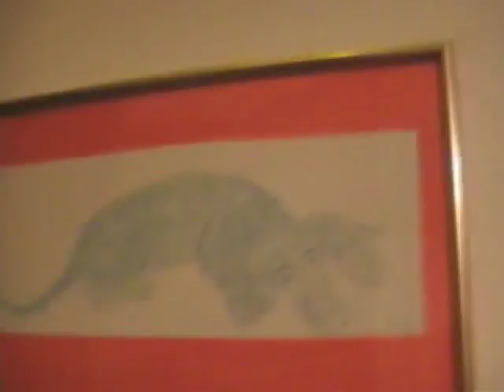PFAFFINGER UND NICK handy lied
pfaffinger singt (ICH )
NICK music .